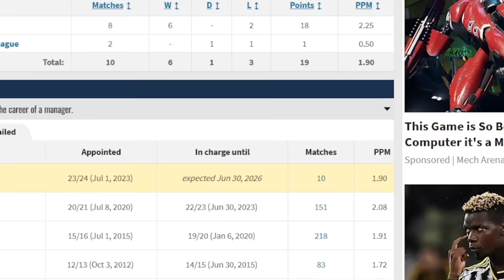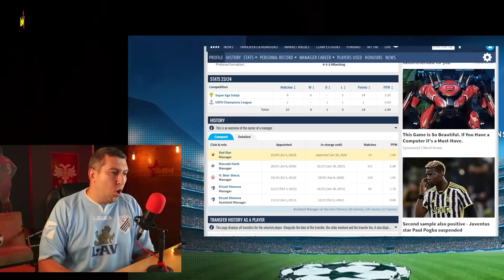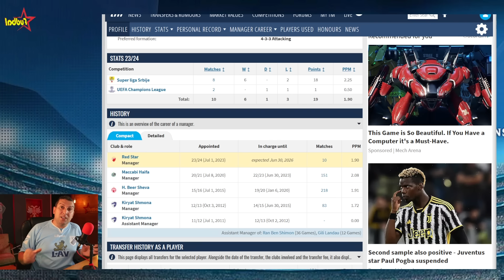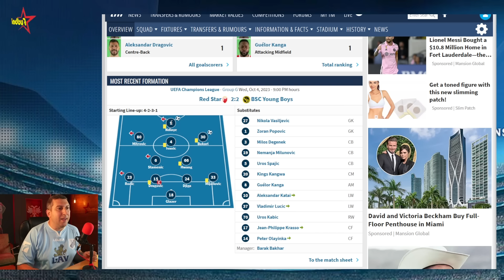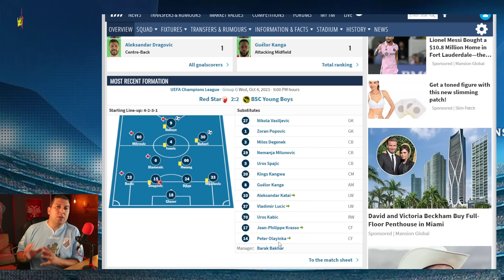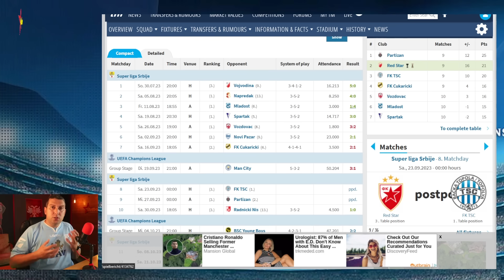3 OBAVEZNE promene ☆ Prva ocena za Baraka Bahara ☆ Da li je Crvena zvezda prevelik zalogaj ili ne?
Barak Bahar - Crvena zvezda